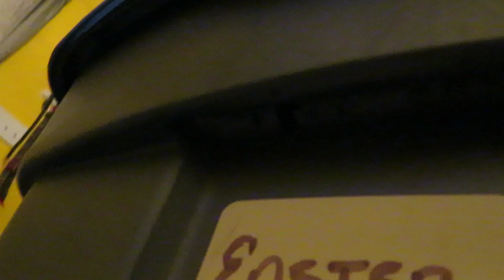EASTER MOUSE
IS THAT A MOUSE?

I am Apryl and this place is where I come to be myself and create. This channel is all about fun, exploring, adventure, making memories, my passions and hobbies, and chronicling my life's escapades in the form of daily vlogging.

xoxoxo
-Apryl